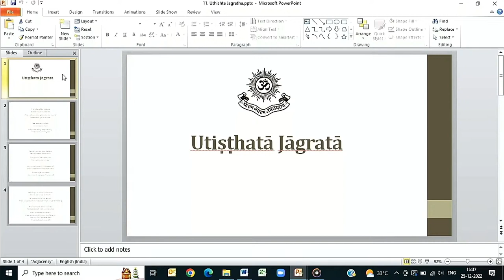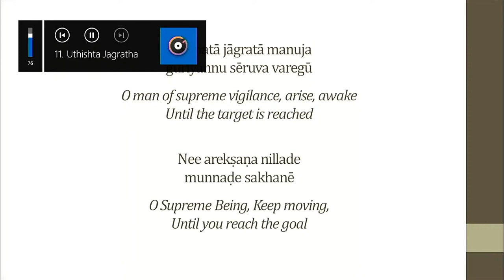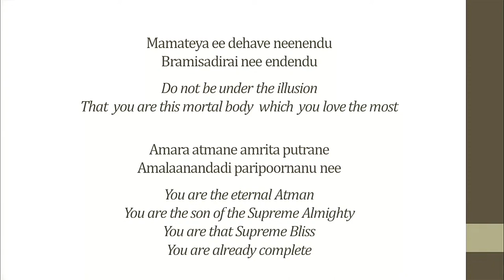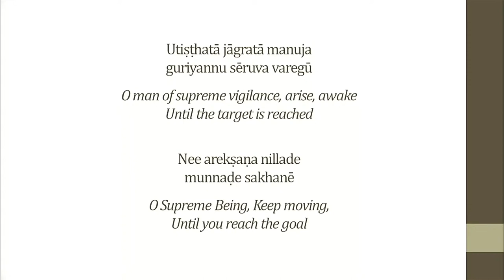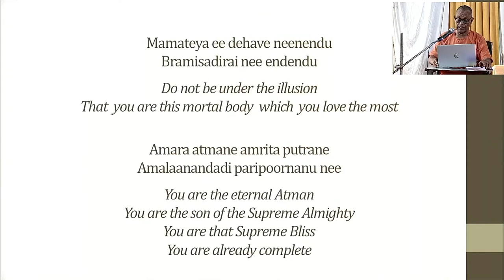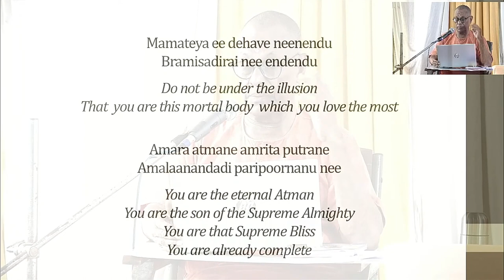3.Bhajan - 25th Dec 2022 - Beloved Papa's Sanyas Centenary - Anandashram Kanhangad - Om Sri Ram